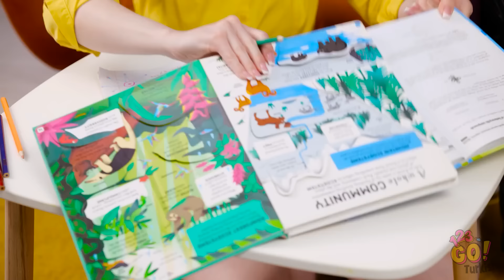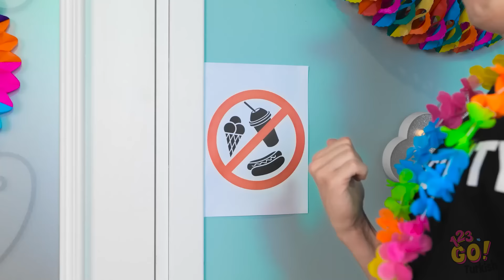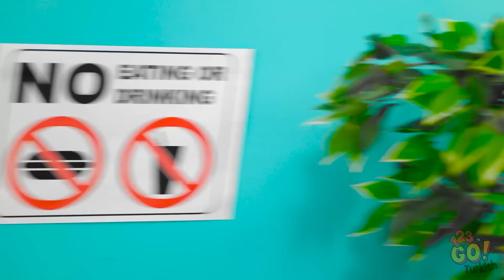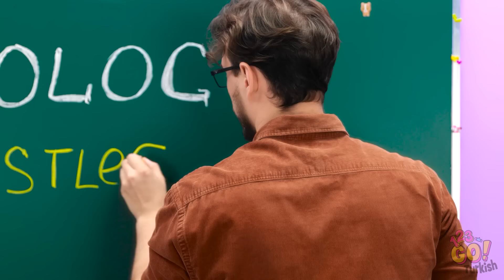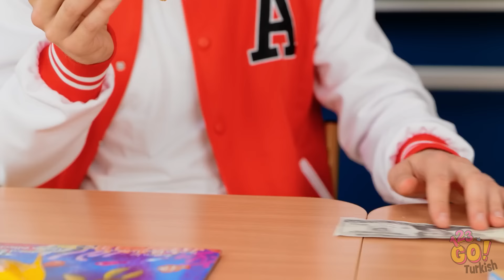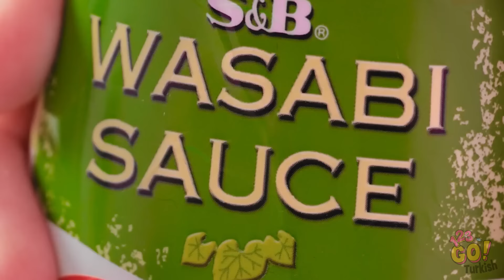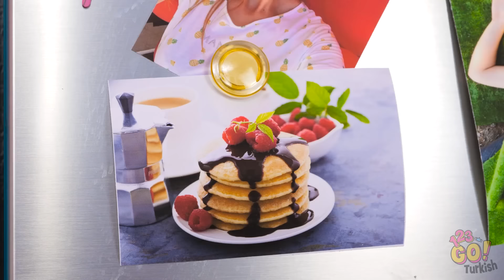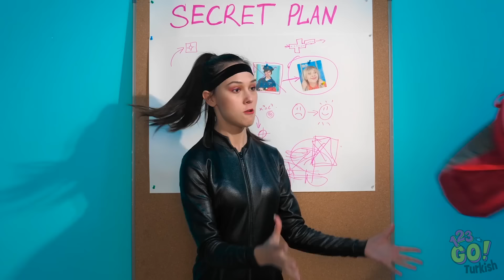AKILLI ÖĞRENCİLER İÇİN HİLELER & İPUÇLARI || KOLAY EL İŞİ FİKİRLERİ & Komik Okul Anıları 123 GO!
Öğrenciler için özel olarak hazırlanmış birçok ipucu ve hileyi keşfedin🎓🧠 Maksimum verimliliği sağlamak için öğrenim tekniklerinden, sizi hedeflerinize ulaştıracak zekice düzenleme tüyolarına kadar, akademik olarak başarılı olmak için ihtiyaç duyduğunuz her şeyi sunuyoruz. İster sınavlara hazırlanıyor olun, ister günlük ödevleri halledin, bu hileler, akademik yolculuğunuza güvenle devam etmenize yardımcı olacak.